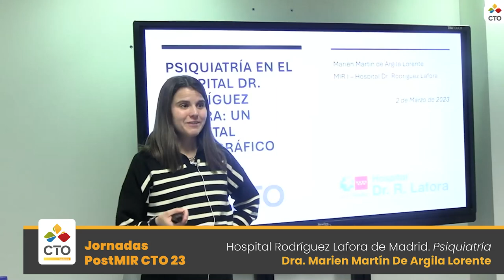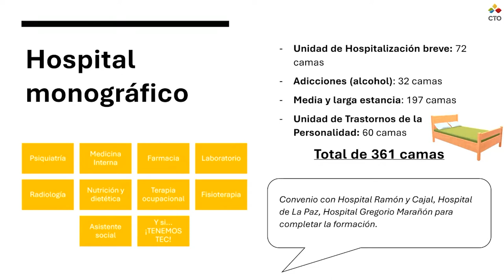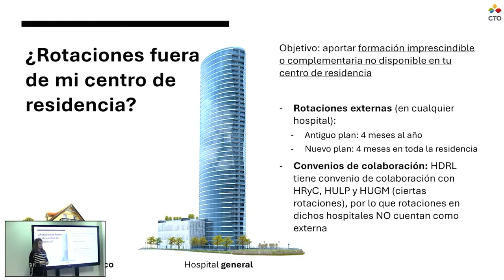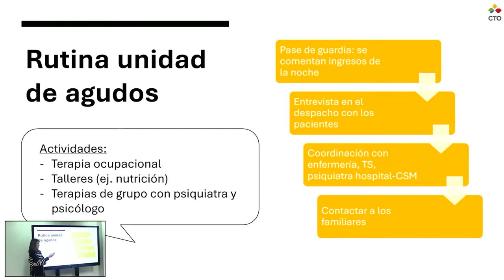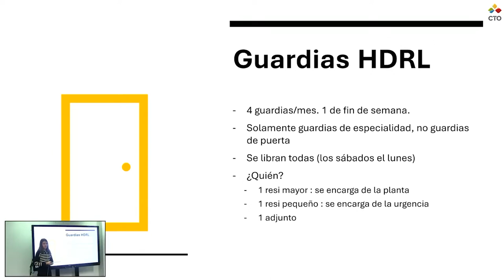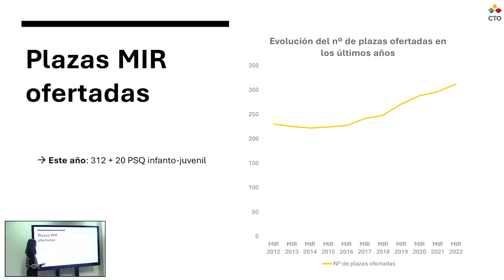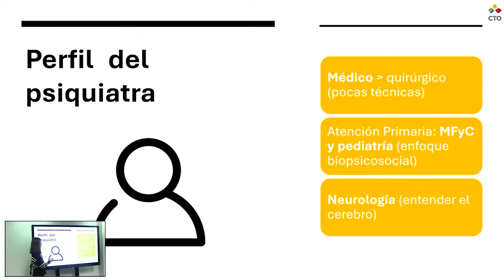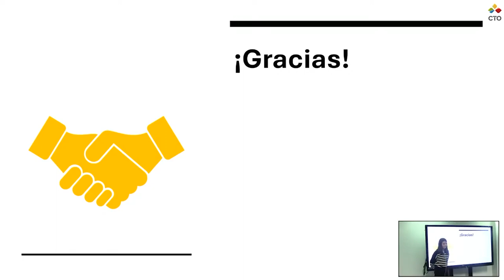Jornadas Post MIR 2023 Hospital Rodríguez Lafora de Madrid Psiquiatría